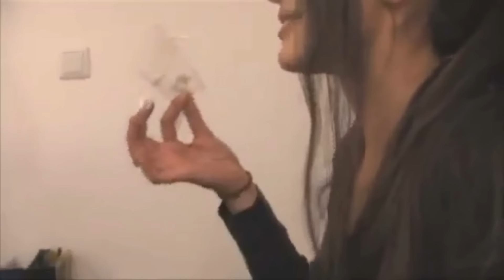24-ГОДИШЕН МИЛИОНЕР СВАЛЯ МАЦКИ (ft. Chefo)